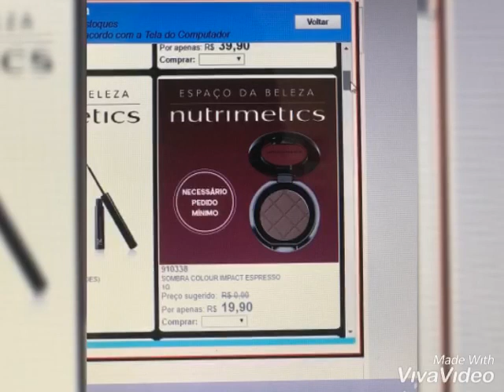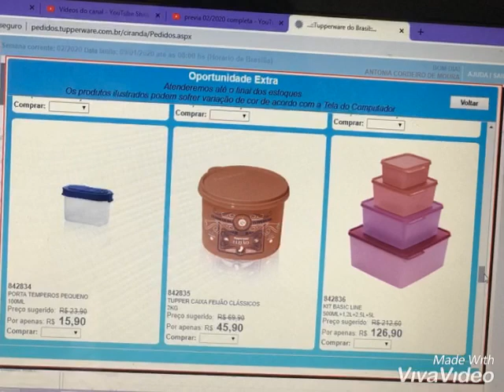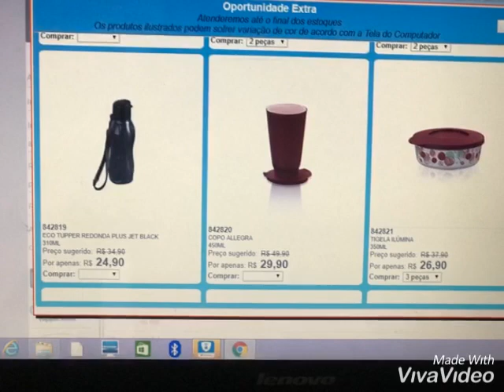oferta da hora semana 02/2020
fale conosco por o nosso telefone 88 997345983